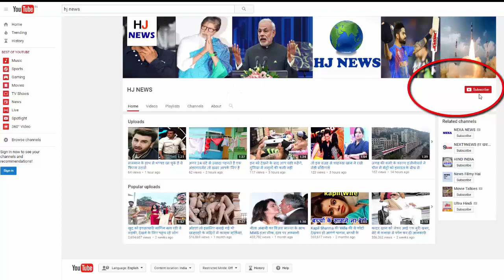पालने के इर्द-गिर्द बच्चे की छाया बनकर छिपा है सांप, क्या आपको दिखा?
Every animal has a specialty, which makes it different from others. Because of this, he hides himself from the eyes of others and prey himself by ambush. In this picture too, the poisonous snake around the breeding of a newborn is hidden by his death, which will not be easily seen. Look carefully, maybe ...?
This picture is from Queensland, Australia, who worked on Sunscreen Snack Cats, Max shared on the Facebook page. According to the post, around the baby cradle was hidden by a poisonous snake named 'Yellow Face Bip'. As the parents of the child went inside the room, they looked at the snake. At first he was also shocked by seeing that dangerous snake, but he immediately called the snack catcher and called the snake away from there. At the same time, after sharing on the social site the picture became viral, but most of the people failed to find the hidden snake. Do you see the hidden snake?

HJ NEWS !!